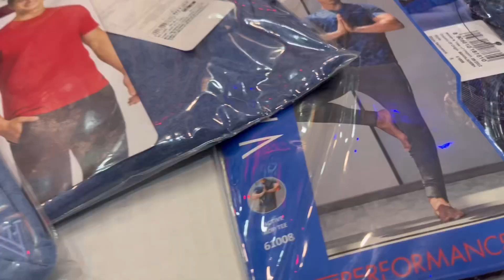Mr Roy ka birthday but sabka mood off hain 😞